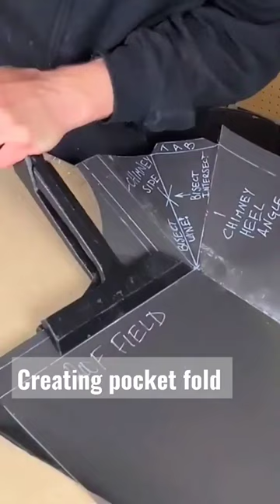chimney flashing pocket fold